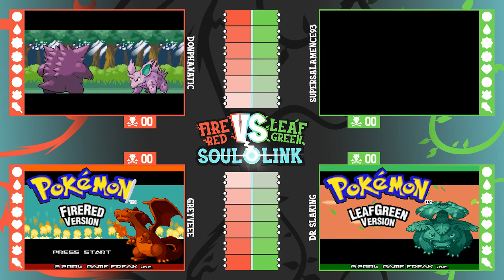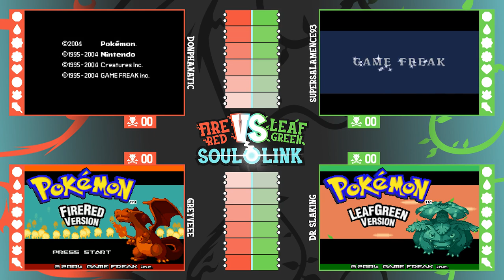"Choose Our Starters!" | Pokemon Fire Red & Leaf Green Soul Link Versus | Ep. 00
Yo, what's going on guys? Today, we've got a brand new series on the channel, a Pokemon Fire Red & Leaf Green Soul Link Versus with Dr Slaking, Greyveee and SuperSalamence! In today's episode we ask you guys to pick our starters for us!
People's Links

Soul Link Rules:

1- Any Pokémon that faints is considered "dead," and must be released or stored in a specified PC box for "dead" Pokémon.

2- You can only catch the first Pokémon encountered in each area, and none else. If the first Pokémon encountered faints or flees, there are no second chances.

3- You must also nickname all of your Pokémon, for the sake of forming "stronger emotional bonds."

4- In a new area, the first encounters for both players will be, "linked," together until death.

5- If one Pokémon in a linked pair is placed in the PC, it's Soul Link partner must be placed in the PC as well.

6- If one Pokémon in a linked pair dies, it's Soul Link partner is considered dead as well.

7- If one player fails to capture their first encounter in an area, the second player must forfeit their encounter in their corresponding area.

8- Across both players parties, primary typings may not be repeated.

9- All Soul Link pairs must consist of one male and one female Pokémon. Players will re-encounter their first encounters in a new area, until an acceptable encounter can be caught.